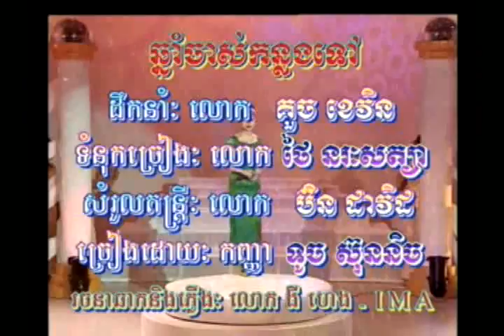Touch SreyNich - Chnam Chak Kolong tev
Chnam Chak Kolong tev
Touch Sunnix
CD RHM Vol.15